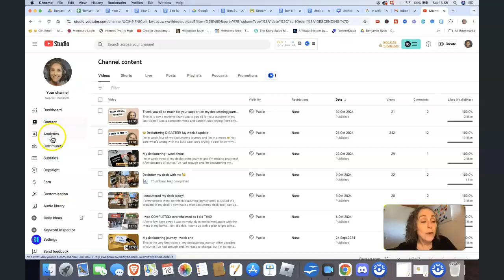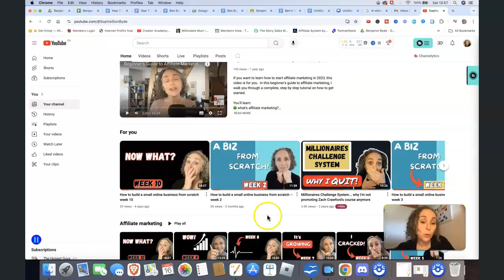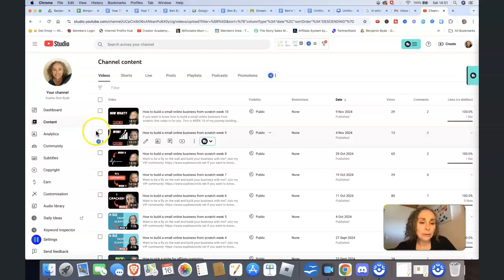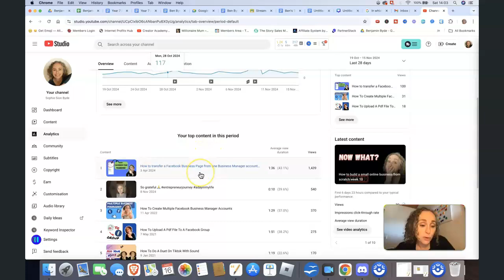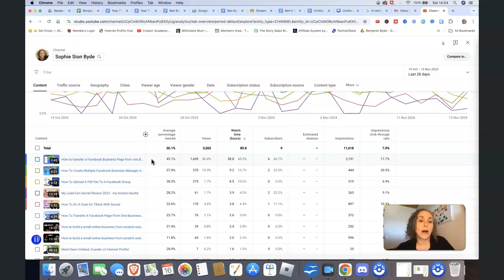How to build a small online business from scratch week 11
If you want to know how to build a small online business from scratch, this video is for you.  This is WEEK 11 of my journey building a new online business from scratch.
This week isn't typical... I've had to make some decisions...

If you have any questions from me, please don't hesitate to ask them in the comments!

😊 About me...
I'm Sophie, an ordinary, super busy mum of 4, who decided to change her life one day.  I now make earn 4 figures a month online, and multiple 5 figures a year.

𝐈 𝐛𝐞𝐥𝐢𝐞𝐯𝐞 𝐢𝐭 𝐢𝐬 𝐩𝐨𝐬𝐬𝐢𝐛𝐥𝐞 𝐟𝐨𝐫 𝐚𝐧𝐲𝐨𝐧𝐞 𝐭𝐨 𝐦𝐚𝐤𝐞 𝐦𝐨𝐧𝐞𝐲 𝐨𝐧𝐥𝐢𝐧𝐞, 𝐚𝐬 𝐥𝐨𝐧𝐠 𝐚𝐬 𝐲𝐨𝐮 𝐟𝐨𝐥𝐥𝐨𝐰 𝐬𝐢𝐦𝐩𝐥𝐞 𝐬𝐭𝐞𝐩𝐬 𝐜𝐨𝐧𝐬𝐢𝐬𝐭𝐞𝐧𝐭𝐥𝐲.
You just need to take the first step - and there's no better time than right now!

In this channel I:
➡️ bring you my tips and my tricks
➡️ make short tutorials to show you how to use essential tools
➡️ share what courses will help you make money online
➡️ give you some encouragement and help with mindset

and I share my journey so that you can see for yourself
➡️ what helps me along the way
➡️ what I've tried and liked
➡️ what I've tried and disliked

* my results are not typical and I make no promises that you will get the same.  Results always depend on a variety of factors; in my experience, hard work, taking action and not giving up helps greatly to get some success.

And last but not least... this channel has been making me money almost from the start.